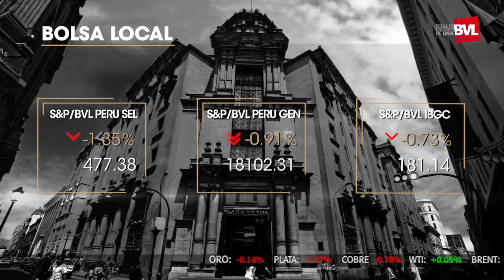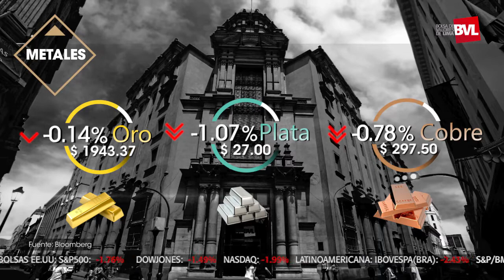BCE mantiene tasas de referencia sin cambios y continuará el QE | Bolsa de Valores de Lima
Bolsa Play! ▶El S&P Peru General retrocedió 0.91%, mientras que su par selectivo registró pérdidas de 1.35%, tras la corrección al alza presentada en las bolsas mundiales en la jornada previa, y en medio de la incertidumbre política que prevalece en el país.